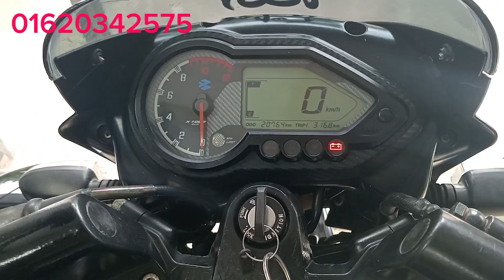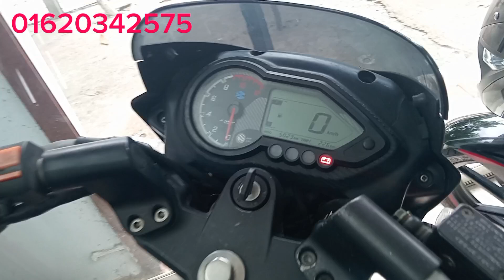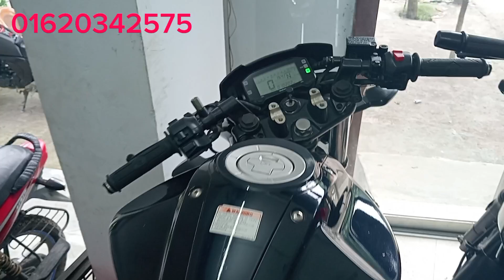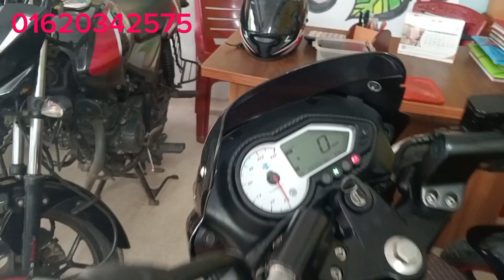মানিকগঞ্জ বাইক পয়েন্ট | পুরাতন মোটরসাইকেল শোরুম |আজকের কালেকশন